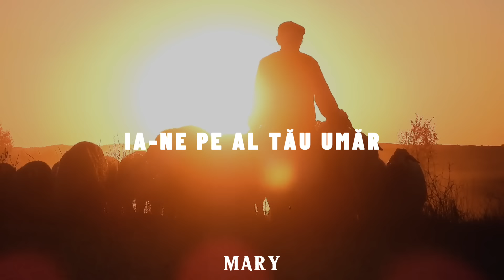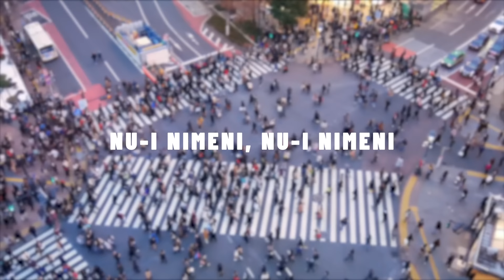Fratii din Barbulesti - DE MULT ASTEPT, VINO ISUSE ( Colaj 2024 )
Colaj Fratii din Barbulesti
Interpreti : Biji, Florin, Marian, Mary, Samuel, Beny
Orchestratie : Biji
Saxofon : Daniel Latcu
Mix si Master : Abel din Tandarei